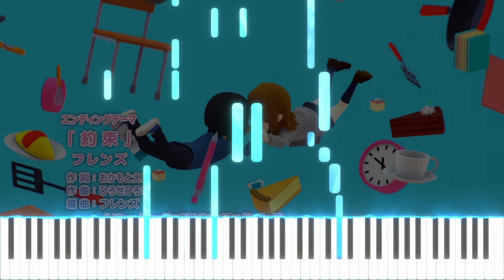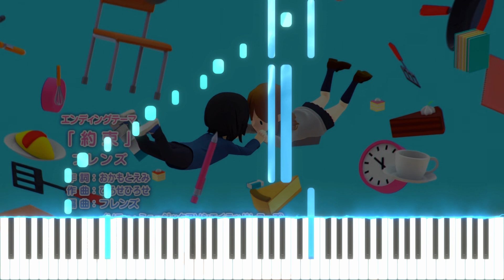Yakusoku - Horimiya ED [Piano tutorial + Sheet]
Hi everyone!
This time, I covered the ending song of Horimiya, Yakusoku.

The original song was really calm and silent. I wanted to make my arrangement also silent, so I make my arrangement very simple. And a little energy at the chorus part.

I hope you enjoy my arrangement!

Anime : Horimiya
Song title : Yakusoku

Composer : hirosehirose
Original Artist : Friends
Arranged by K.h